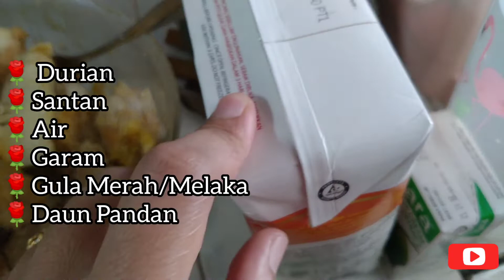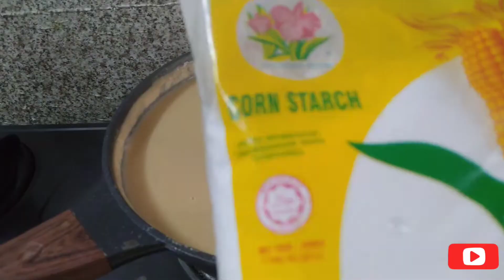Cara MUDAH dan SEDAP buat "SERAWA DURIAN"🥣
Bahan2 utk membuat serawa durian :

1-Durian -ikut berapa biji .lg byk lagi best
2-Santan
3-Air
4-Garam
5-Gula Merah / Melaka
6-Daun Pandan

Tgok dulu ya guys cara2 buatnya sampai habis👍👍😁

untuk item2 Stock Nurraysa Brand yg selanjutnya. Terima kasih.